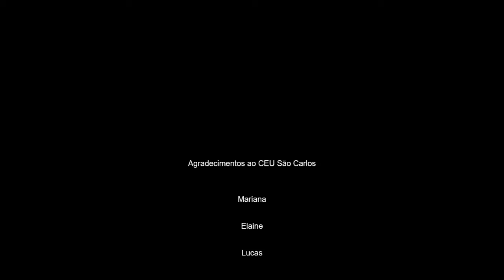Irradiando Movimento em Setembro - Turma da Cléia de quinta a noite